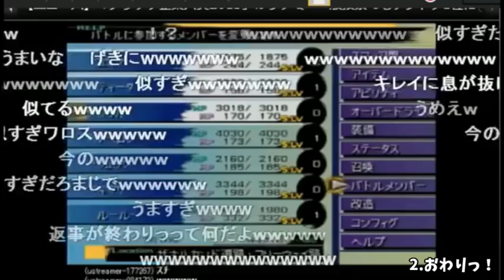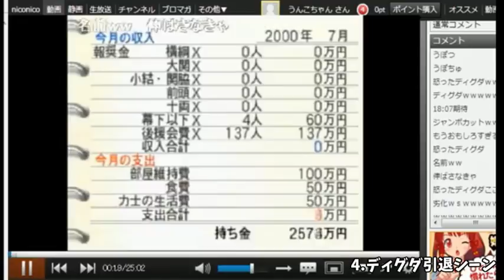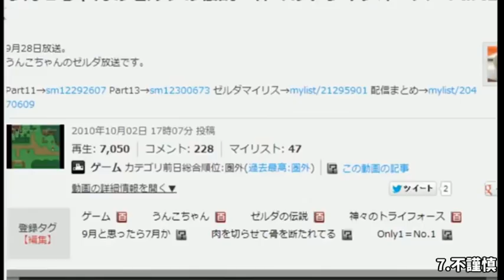「うんこちゃんの通なシーン集」を見るうんこちゃん【2013/08/12】